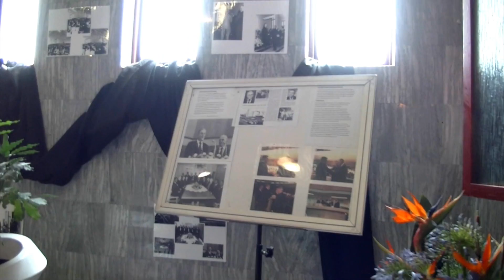New Apostolic Church Southern Africa | “Silvertown Turns 40” (From the Archives)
The Silvertown church in Cape Town is well known as a concert auditorium. On Sunday the 4th of November 2018, glorious voices accompanied by an orchestra and the magnificent pipe organ filled the 1,600-seat auditorium. This time, however, the congregation was celebrating itself. The occasion: “Silvertown turns 40”.
The series of events in celebration of the anniversary began on Saturday morning with a photo exhibition, tracing the history of the congregation. Different booths in the entrance hall and the church hall showcased the various phases of the congregation’s development. Members from the congregation were available to share facts from the period in question.
The highlight of the celebration was the divine service for the departed, which District Apostle John L. Kriel conducted. There are good reasons why such a commemorative service should take place in this very church.
The NACTV crew was there to delve into the humble beginnings of the Silvertown Church in Athlone, Cape Town. Through captivating interviews with key figures, we unraveled the story behind the establishment of the Silvertown church and the challenges faced by the early pioneers. Witness how their unwavering dedication and faith laid the foundation for a congregation that would stand the test of time.